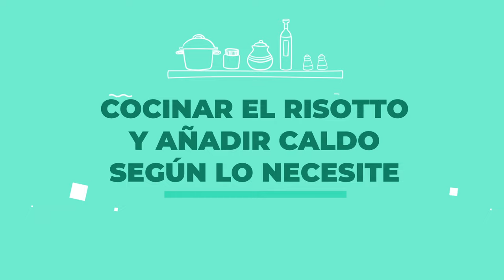🐟🍚 Risotto de Caballa a la Mostaza: Una Explosión de Sabores en Cada Bocado 🌟😋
Sumérgete en la exquisitez de nuestro risotto de caballa con un toque de mostaza, una combinación audaz que deleitará tus sentidos. Con la cremosidad del arroz y la intensidad del pescado, esta receta te transportará a un viaje culinario inolvidable. ¡Prepárate para una experiencia gastronómica única y llena de sabor! 🍽️✨